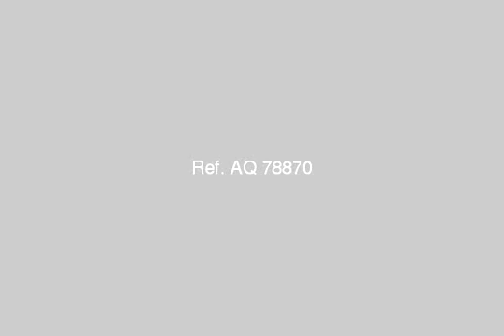Apartment For Sale In Hadayek El Ahram Cairo - mlseg.com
- 200ه,حدائق الاهرام - Egypt Real Estate |    Greater Cairo |    Hadayek El Ahram |     Apartment For Sale